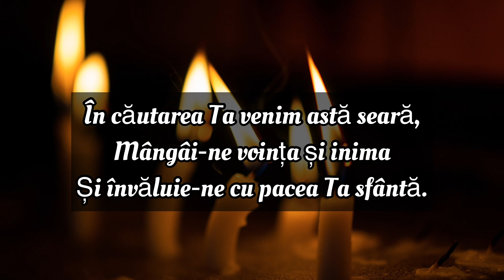Rugăciunea Serii De Joi Scurta Dar PUTERNICA Către NĂSCĂTOAREA DE DUMNEZEU